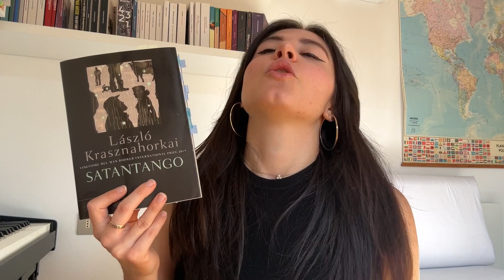LIBRI DA LEGGERE IN AUTUNNO | Desolazione, disperazione, inquietudine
Ciao! Benvenuto/a sul mio canale 🤍

Oggi vi consiglio dei libri perfetti per la stagione autunnale (secondo me). Datemi anche voi dei consigli nei commenti!

📚 Libri menzionati:

00:00 Intro
01:31 Nella quiete del tempo, Olga Tokarczuk
04:01 Mentre morivo, William Faulkner
06:25 Satantango, Laszlo Krasznahorkai
09:04 Perturbamento, Thomas Bernhard
11:56 Dissipatio H.G., Guido Morselli
14:01 Il teatro di Sabbath, Philip Roth
16:00 Estensione del dominio della lotta, Michel Houellebecq
18:11 La strada, Cormac McCarthy
20:06 Dio di illusioni, Donna Tartt